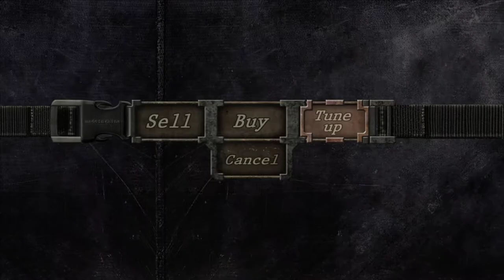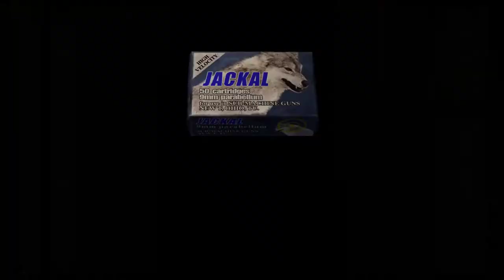Resident Evil 4 [5] Chapter 2-2 // Cabin Fever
Man, I don't remember that section being so difficult. Those las plagas can really wipe you out.